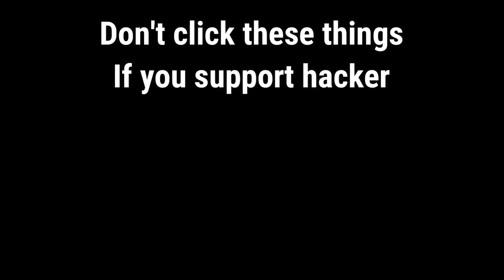The MOST POWERFUL HACK In ROBLOX BEDWARS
I'm pretty sure some of y'all experienced on facing these kind of hacks, well this is the only time I saw this.. STUPID HACKERS! 😭